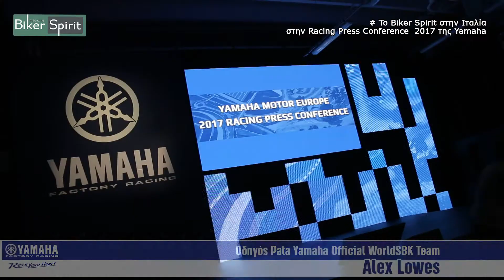Alex Lowes Interview 2017